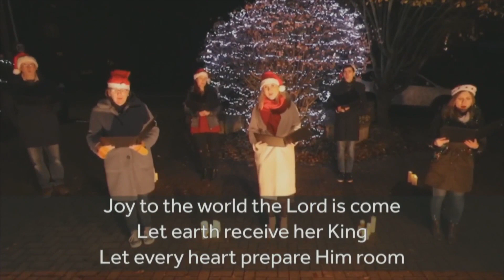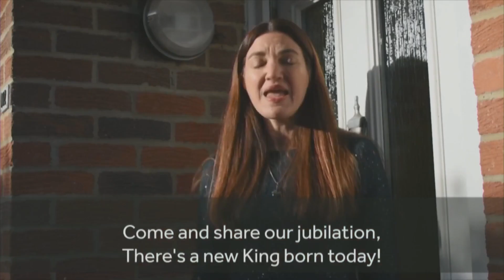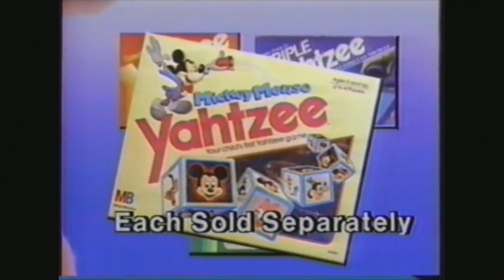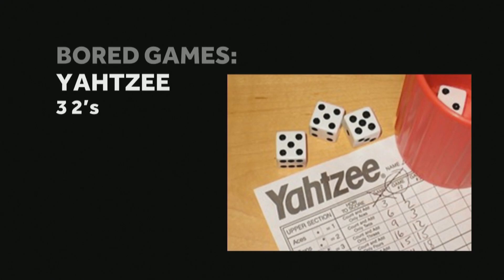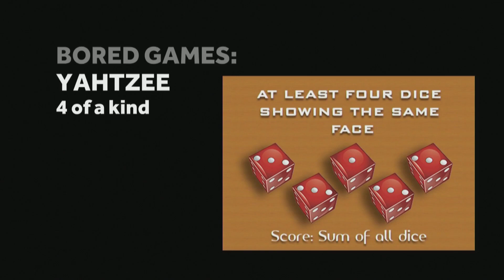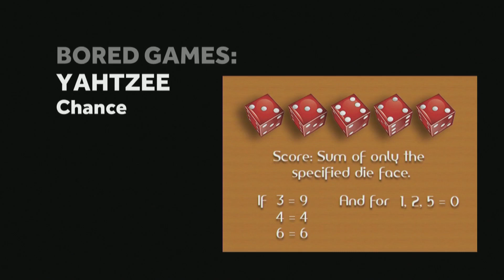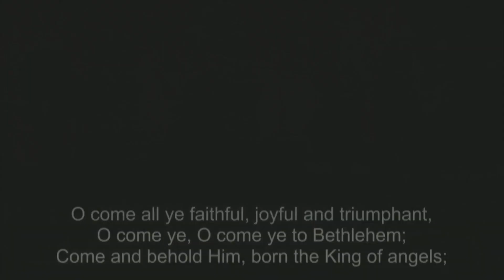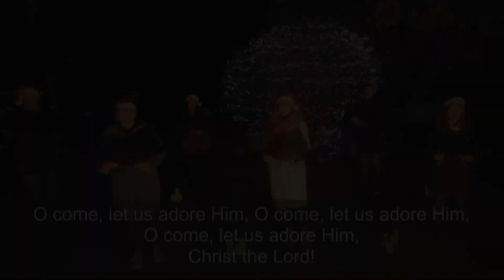Christmas Day 2020 // Bored Games - Yahtzee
Tonbridge Baptist Church's Christmas Service led by lead minister Neil Durling.